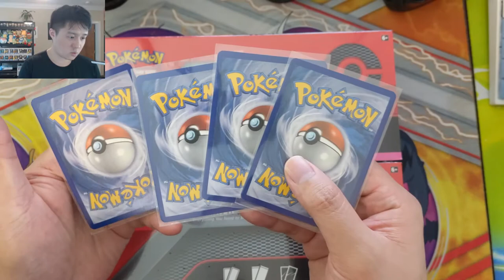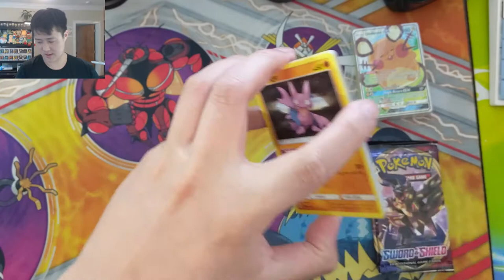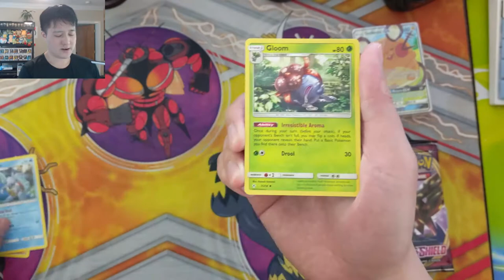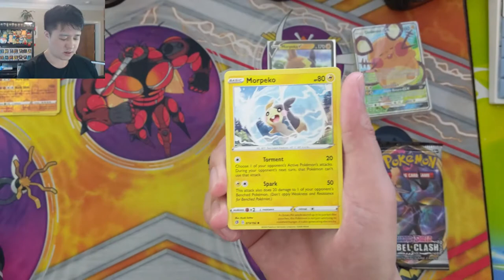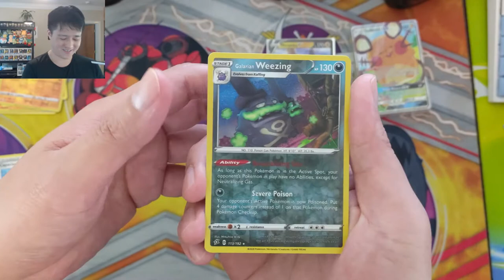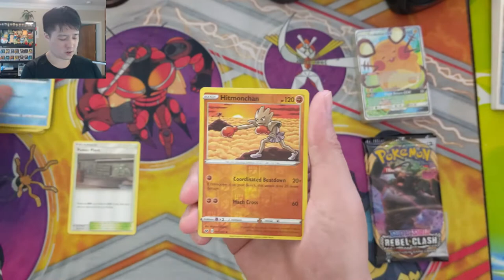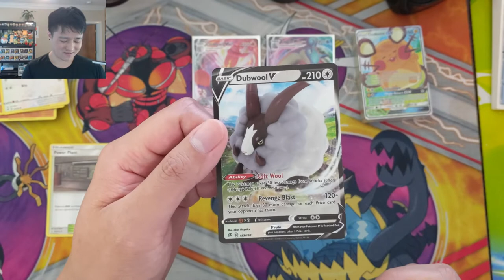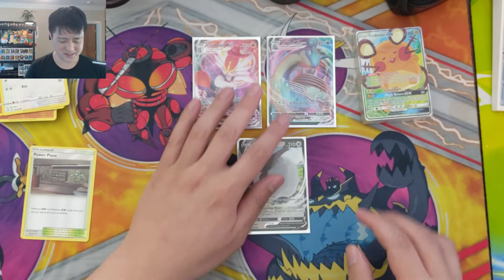Toolkit Battle with My Patron! PTCGO Dedenne GIVEAWAYS Tonight!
Where do I buy Pokemon products? GAMENERDZ!!